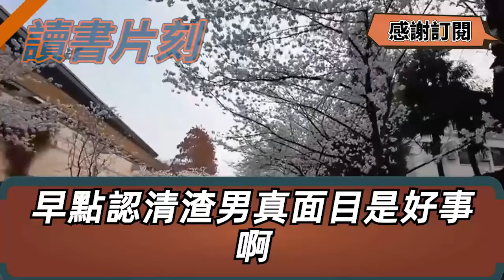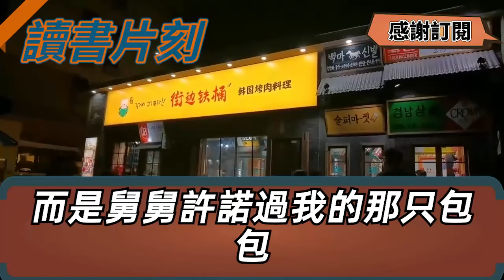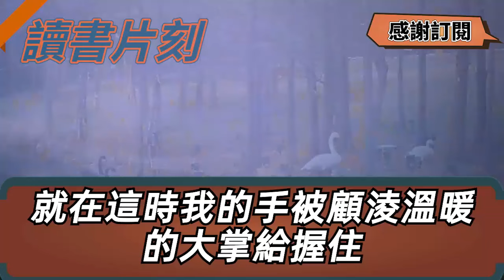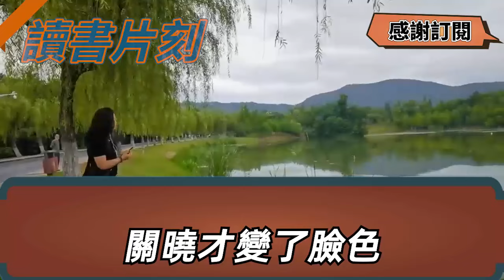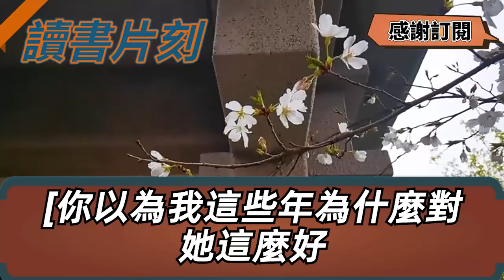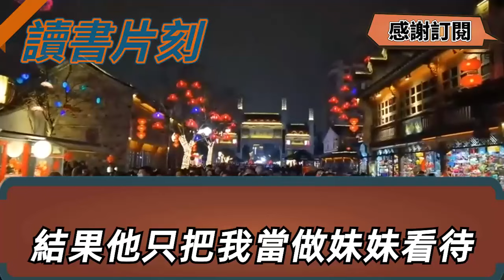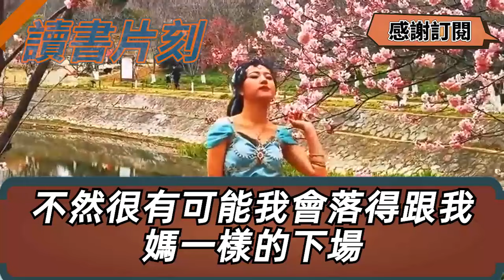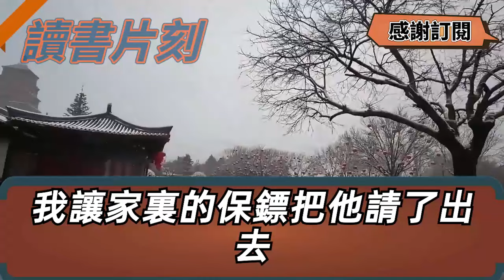相戀兩年的男友突然提出分手，當眾嫌我太窮會耽誤他的未來，轉身投入了高管富婆的懷抱，嘲笑等他升職就調我去做保潔，不料公司年會上老闆到場，上前拉過我手一句話全場傻眼【倫理】【都市】